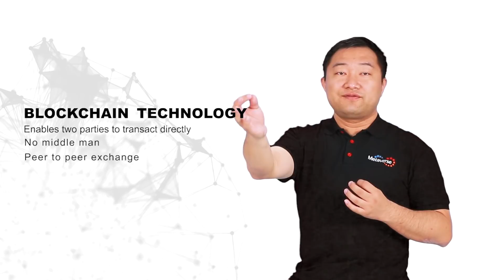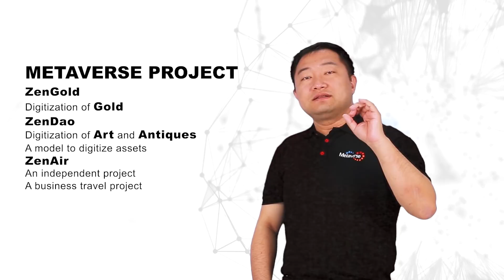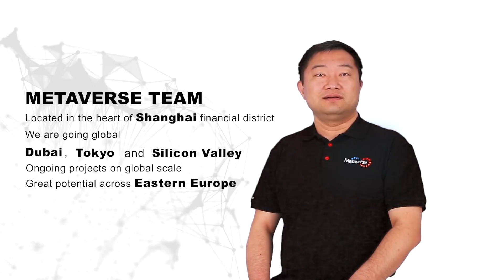Eric Gu explains Metaverse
Metaverse is a decentralised platform based on blockchain technology. Metaverse is building a web of Smart Properties and establishing an open ecosystem in which digital value can be circulated freely.